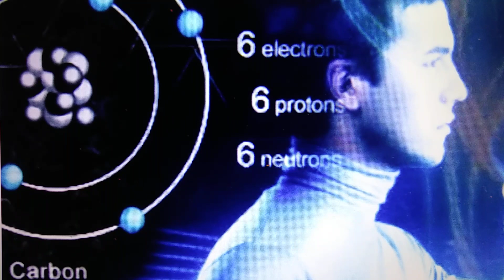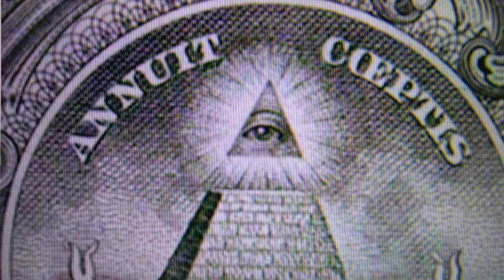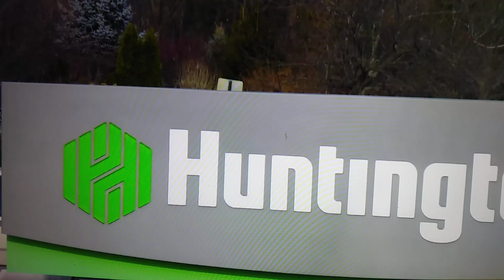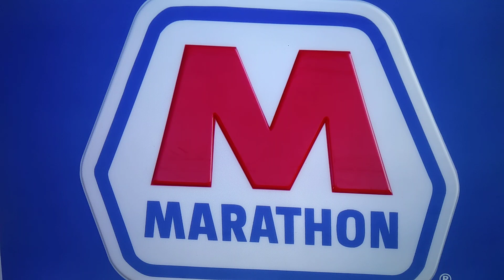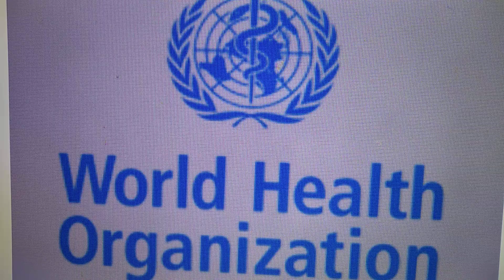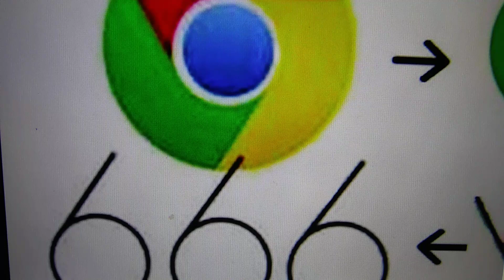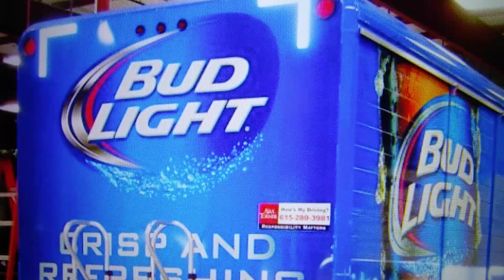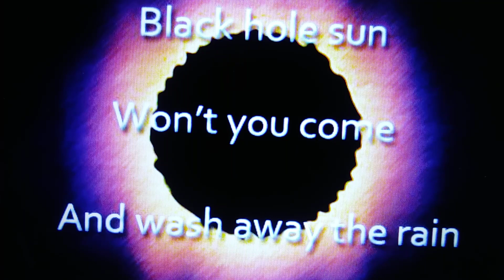Anunnaki Gods World Order!?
The Anunnaki Gods planet Earth world order explaned from the beginning till now using symbology of how you can realize the depths of this organization.  Anunnaki Elohim Anu Enlil and Ea and other Anunnaki Elohim started every part of Earth including, farming, mankind, religeon and everything else from the planet Saturn. Thank You CREATOR of ALL, Anunnaki Elohim and you for Watching. 👍